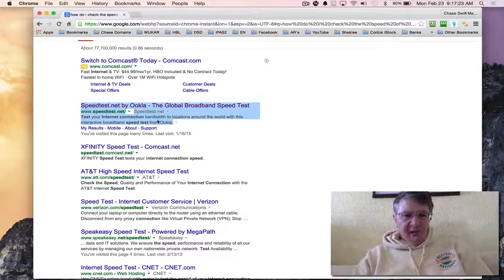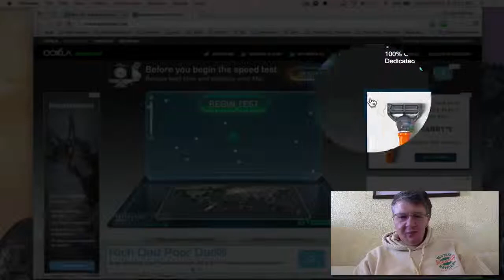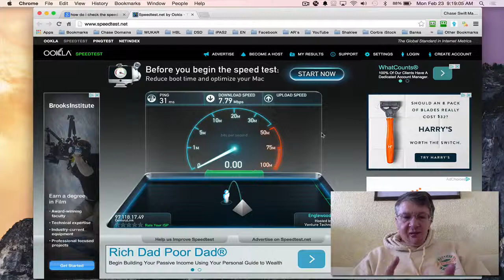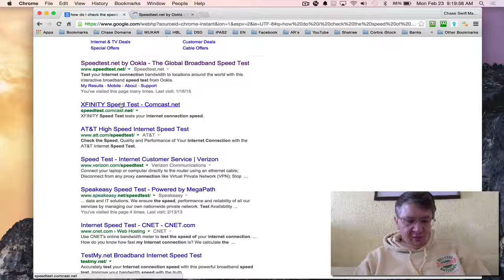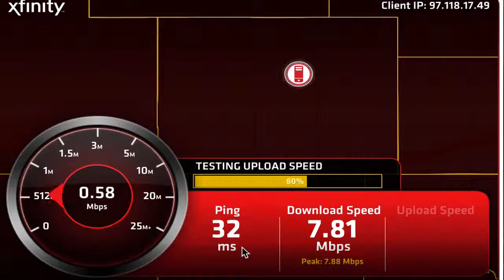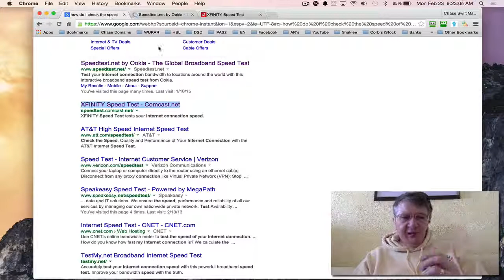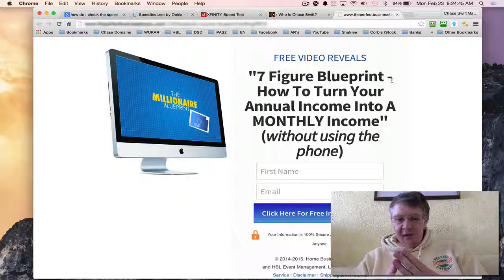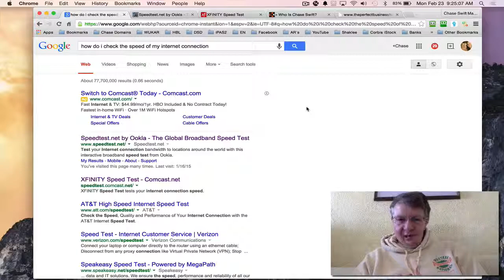How Do I Check the Speed of My Internet Connection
Hi this is Chase with a quick video as an answer to the question how do i check the speed of my internet connection?

Speed tests are useful, as many customers don't know what speed they are currently experiencing and therefore don't know what 8Mbps, or indeed 50Mbps or even 120Mbps, means in practical terms.

Basically you want to do a broadband speed check by using one of the many broadband speed check services on the Internet.

I have used several of these broadband speed check websites to check the speed of my Internet connection.

In this example on this video I went to speedtest.net and speedtest.Comcast.net.

Why is my connection slower in the evenings?
ADSL broadband is a shared service. Therefore, the more people who are using it, the slower it will be.

how do i check the speed of my broadband internet connection

Most home users use their computers in the evening, so connections tend to be a lot slower at these peak hours (i.e. 7pm to 10pm). The best time to use broadband is between 12am and 8am.

My last point was that I enjoy helping people with their computers on the Internet. Additionally I help people start their own business from home and as I shared the business I am in allows me to make commissions when people shop at Apple, Best Buy, Walmart, iTunes, macy's, Home Depot, and many more.

To get the information you need to make an educated decision please click on my

There're you will get some information via email sent to your email address and then you will have my email address as well and can Connect with me so that I can answer any questions you may have.

No promises but this is a pretty cool way to make some extra income online.

And I would be glad to help you.

Hope you enjoy this video on how do I check the speed of my Internet connection.